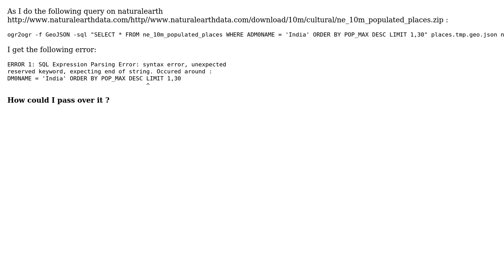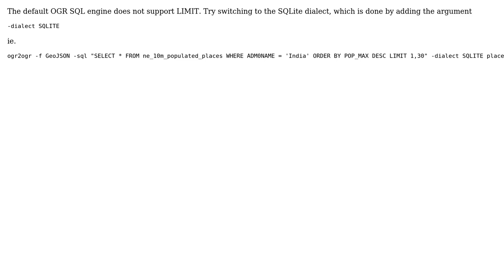GIS: OGROGR and SQL: unexpected reserved keyword error?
With thanks & praise to God, and with thanks to the many people who have made this project possible! You are responsible for your own actions.